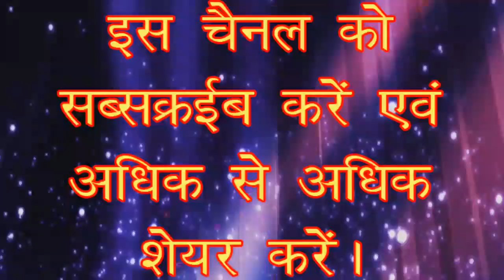महिमा बाबा विश्वकमा केNew Supar Hit Bhajan Baba Vishwakarma Ranjit chitrangan - 2017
Album - महिमा बाबा विश्वकमा के
Singer - Ranjit chitrangan
Music - Rajan Singh
lyrics - Ranjit chitrangan
sayojak - Vijay Kumar
parikalpana - Dharmendra Kumar Sahani
Nirdeshak - Rajan Singh
level - VIP RAJAN SINGH MUSIC

Copyright - VIP Rajan Singh Music

West bajan - Baba Vishwakarma ke Mahima

Dhanyavad phir milenge Agle video me